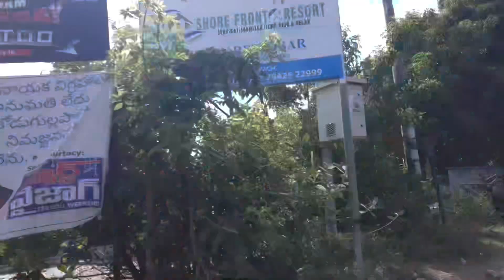ଭେଙ୍କଟେସ୍ଵର ମନ୍ଦିର 🙏 ବିଶାଖାପାଟଣା, ରୁଷିକୋଣ୍ଡାodiyavlogger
ଭେଙ୍କଟେସ୍ଵର ମନ୍ଦିର 🙏 ବିଶାଖାପାଟଣା, ରୁଷିକୋଣ୍ଡା. ପାହାଡ଼ ଉପରେ ମଜା ଆସିଗଲା

Address: Near to Rushikonda beach Visakhapatnam . Venkateswara swamy Temple TTD